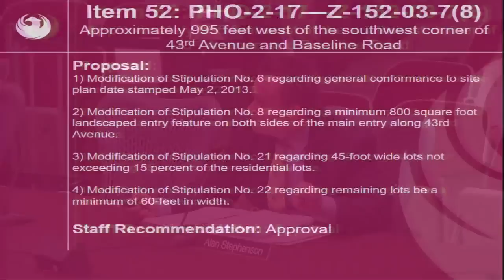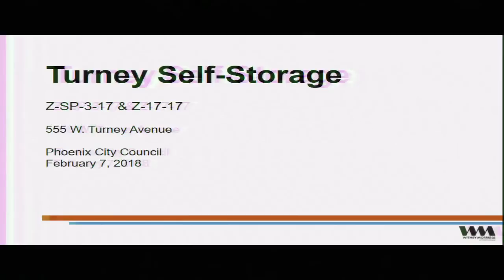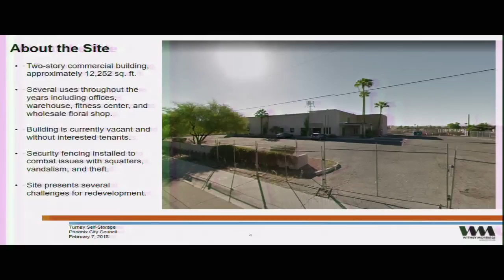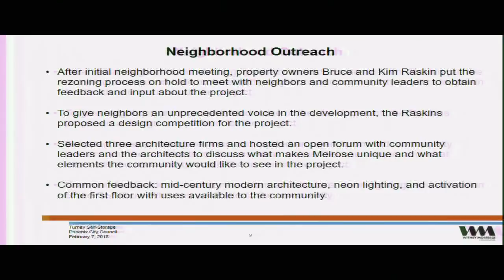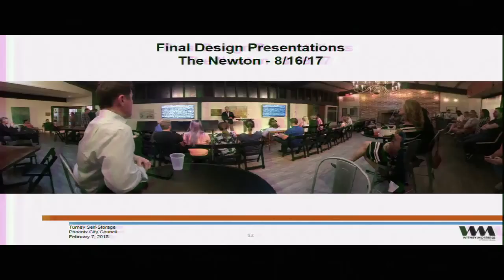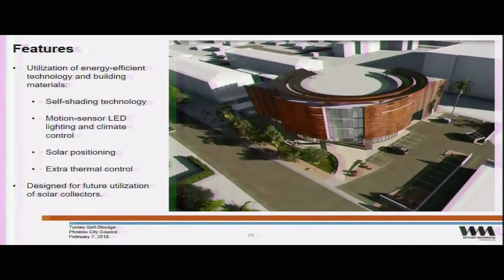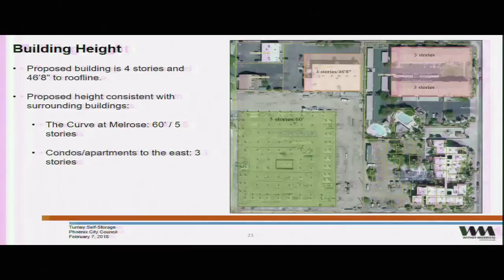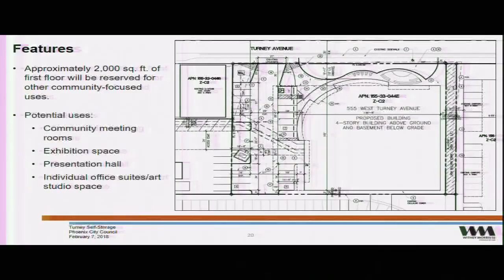Phoenix City Council Formal Meeting - February 7, 2018